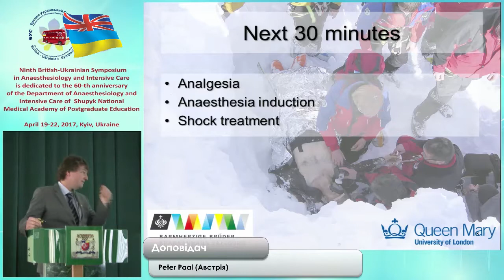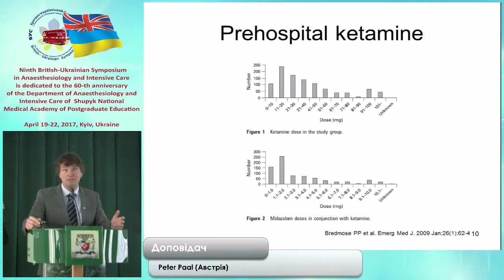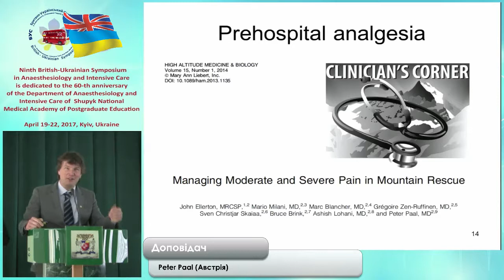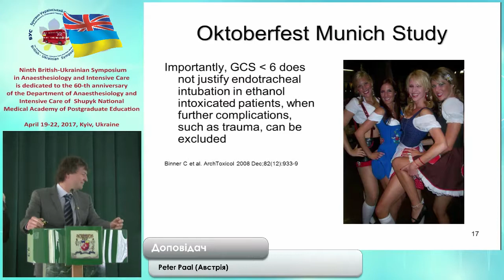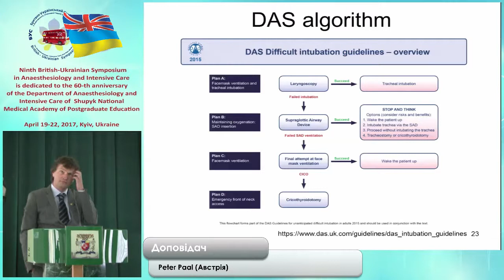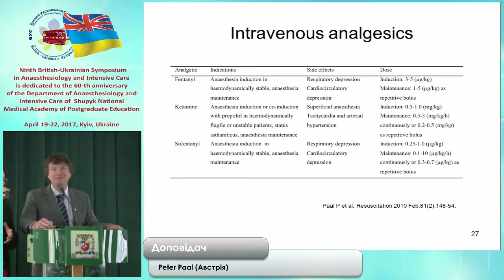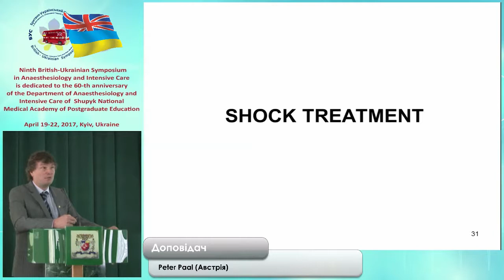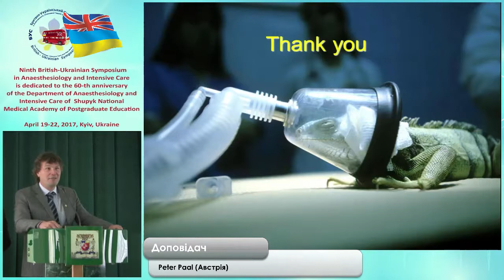Догоспітальна анальгезія, лікування шоку. Peter Paal (Австрія)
Матеріали Дев'ятого Британсько-Українського Симпозіуму з анестезіології, інтенсивної терапії, присвяченого 60-річчю кафедри анестезіології та інтенсивної терапії НМАПО імені П.Л. Шупика
19-22 квітня 2017